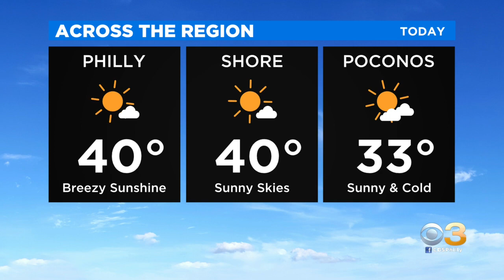Digital Brief: Feb. 4, 2021 (AM)